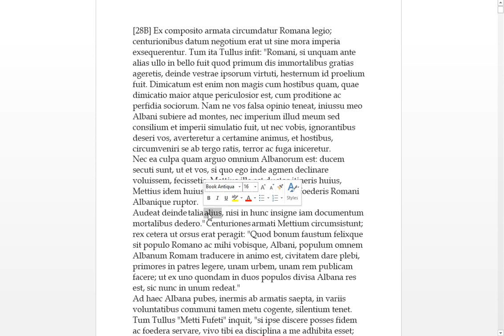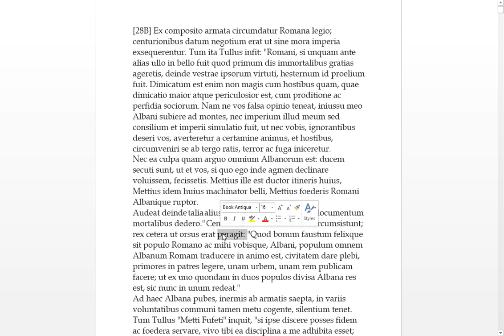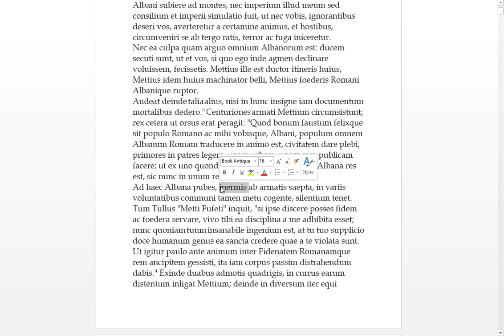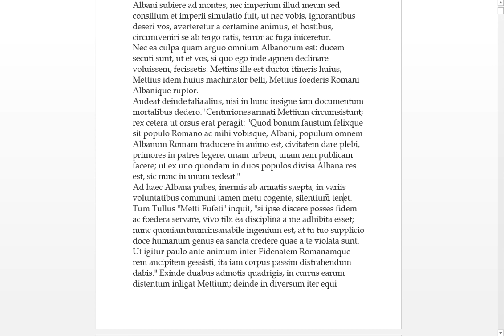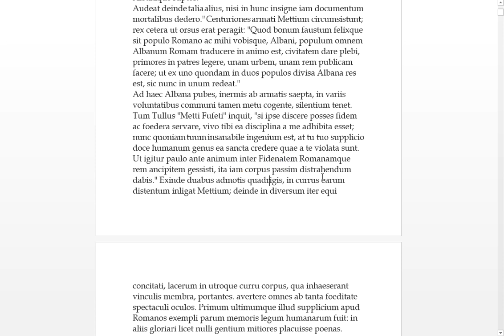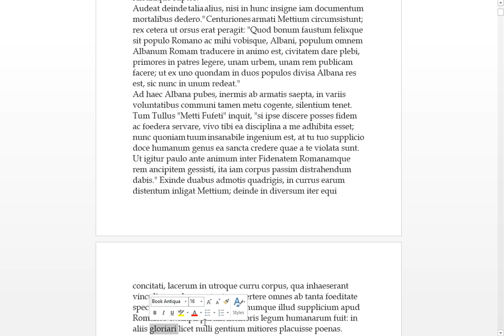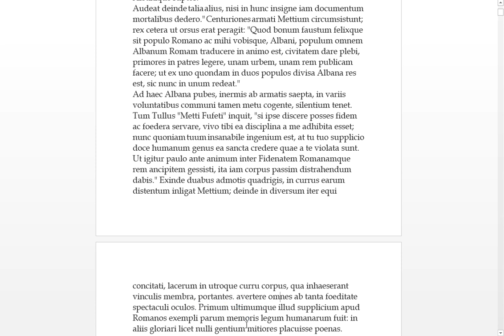Livy Bk1.29 Ab Urbe Condita Latin